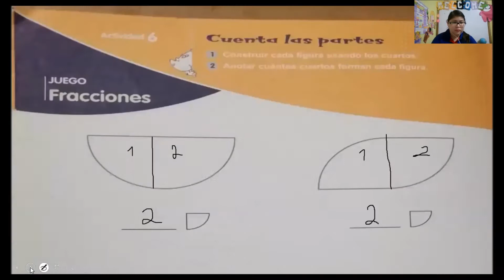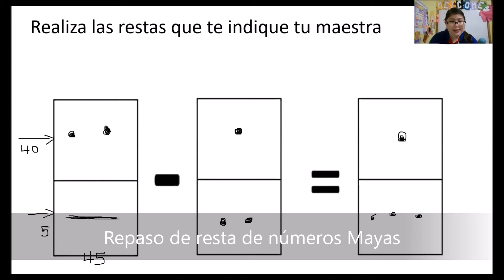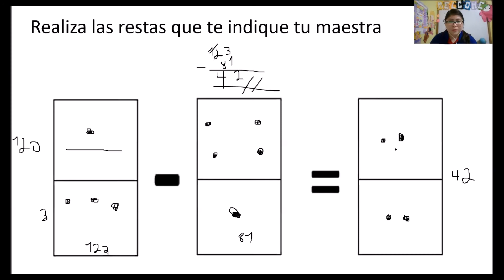Segundo Primaria "B"/Matutina/Clase 5 de agosto/Matemáticas.